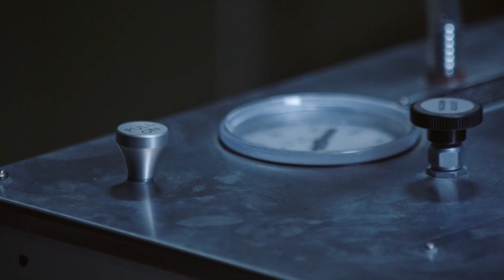Unplanned - Trailer (ab Oktober 2023 auf silverline.tv)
Ein starker Glaubensfilm und die wahre Geschichte von Abby Johnson, 2019 eindrucksvoll inszeniert von Chuck Konzelman.

Das Beste aus Thriller, Action, Horror, Drama und Asiatischem Kino.